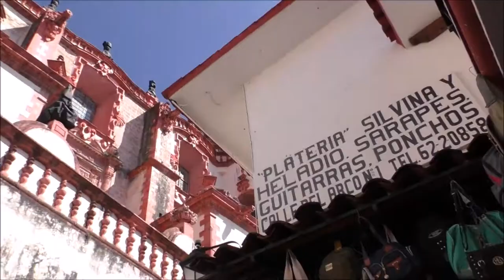RADHU - VLOG #4 Un día en Taxco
O zi in Taxco - Mexico